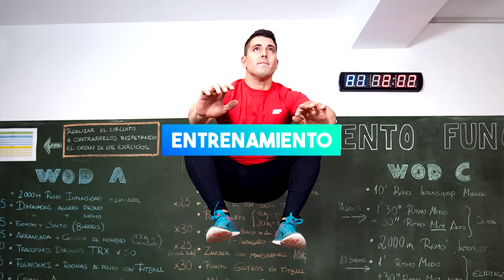Rutina de ejercicios HIIT 7 minutos - Especial Exámenes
¡Nueva rutina de ejercicios HIIT en menos de 7 minutos! ¡Ideal para entrenar durante los exámenes!

SÍGUEME!

INFORMACIÓN DE ESTA RUTINA:

- Si tienes tiempo te recomiendo que antes de empezar la rutina realices un calentamiento de 5 minutos de cualquiera de todas las rutinas del canal.

- No añadimos música para que vosotros podáis poner la que más os guste y podáis ir cambiándola cada vez que hagáis la rutina. Si no sabéis qué música poner abajo tenéis algunas sugerencias.

¿CUÁNTAS CALORÍAS SE GASTAN?

- Recuerda que las calorías no es lo único que importa de un entrenamiento, hay otros efectos fisiológicos muy importantes. Por lo tanto, no te obsesiones buscando la rutina de entrenamiento que más calorías queme, hay muchas rutinas que queman pocas calorías pero que son muy beneficiosas.

- El gasto de calorías depende de tu peso, sexo e intensidad a la que hagas el ejercicio. Por ejemplo: el rango superior de calorías (250 kcal) sería para un chico con un peso elevado y que realice el ejercicio a máxima intensidad y el rango inferior de calorías (50 kcal) sería para una chica con un peso muy bajo y que haga el ejercicio a una intensidad suave. El resto estaríais entre esos límites superior e inferior.

¿CUÁNTAS VECES HACER ESTA RUTINA?

- Depende de cuántas sesiones de cardio/HIIT y de pesas/musculares hagas aparte de esta.

- Como en época de exámenes hay poco tiempo, sería ideal realizarla todos los días al menos una vez al día, para cubrir esas necesidades de ejercicio físico. Pero si tenéis un poquito más de tiempo os recomiendo que la hagáis una o dos veces más a la vez o a lo largo del día.

¿QUIÉN SOY?

Me llamo Sergio Peinado y soy entrenador personal y licenciado en ciencias de la actividad física y del deporte. Y con este canal de YouTube mi propósito es aportar mi granito de arena para que todos podamos mejorar nuestra salud y forma física ;)

MÚSICA PARA ENTRENAR